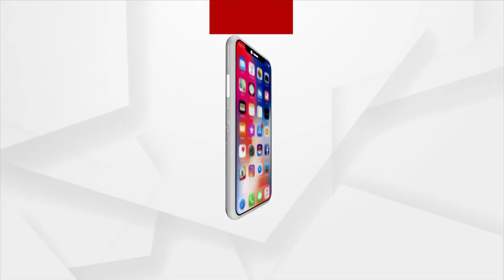ଇଂଜିନିୟରରୁ ସଫଳ ଚାଷୀ :ଦେଇଛନ୍ତି ୧୦ଜଣଙ୍କୁ ନିଯୁକ୍ତି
ଗଞ୍ଜାମ ଜିଲ୍ଲା ଦିଗପହଣ୍ଡି ବ୍ଲକର ସାନ ଡୁମୁଳା ଗାଁ । ଧାନ ,ମୁଗ ଓ ରାଶି ଚାଷ ବଦଳରେ ଏହି ଗାଁରେ ପ୍ରଥମ କରି ଦେଖିବାକୁ ମିଳୁଛି ସମନ୍ବିତ କୃଷି । ଚାଷ ଜମି ଗୁଡିକରେ ଗୋଟିଏ ପ୍ରକାର ଚାଷ କରି ଆୟ ପାଉନଥିବା ଚାଷୀ ଏବେ ଗାଁର ଇଂଜିନିୟର ଚାଷୀ ଏସ ପ୍ରଫୁଲ୍ଲ କୁମାର ପ୍ରଧାନଙ୍କୁ ଉଦାହରଣ ମାନୁଛନ୍ତି ।